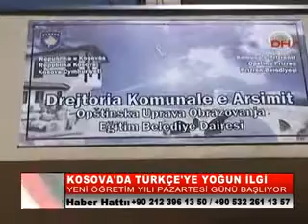19 KOSOVADA TÜRKÇEYE YOĞUN İLGİ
HASTALARIN DİLİNDEN PROGRAMI HAFTANIN HER GÜNÜ HM TV DE .